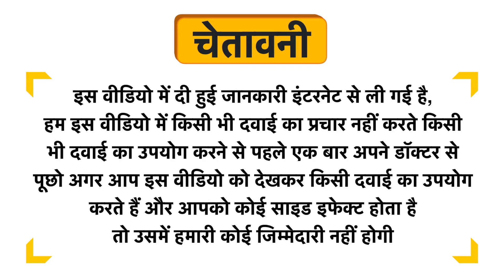Basic Ayurveda Double Immunity Chyawanprash Special Uses in Hindi | Side Effects | Dose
Basic Ayurveda Double Immunity Chyawanprash Special Uses in Hindi | Benefits | Side Effects | Dose